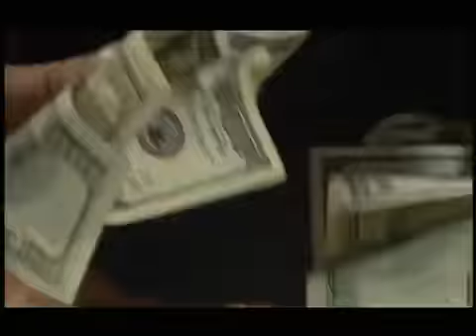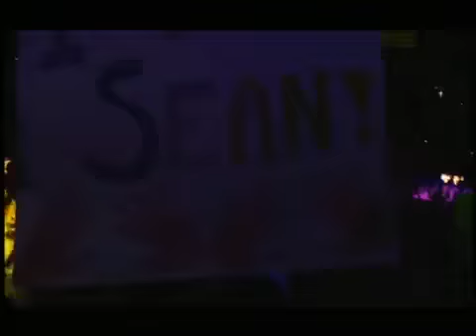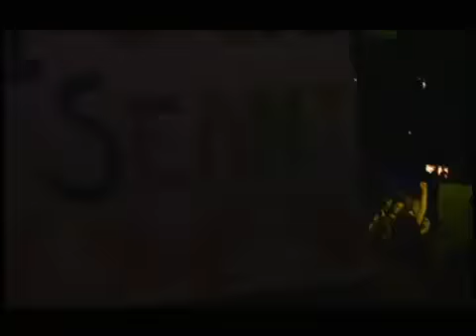I Made It kevin rouldof video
lil wayne birdman jay sean kevin rouldof shane purdy